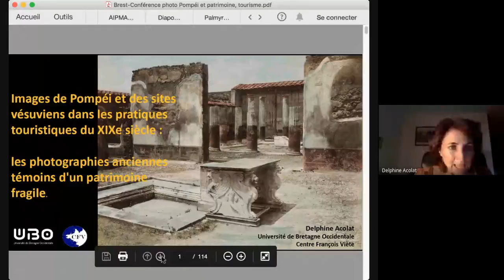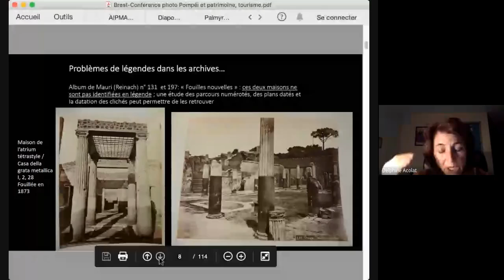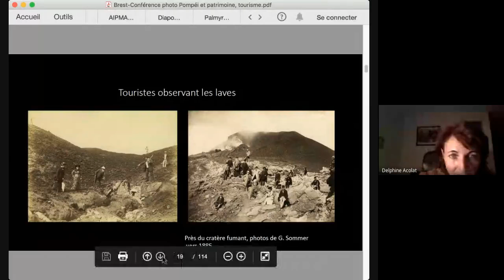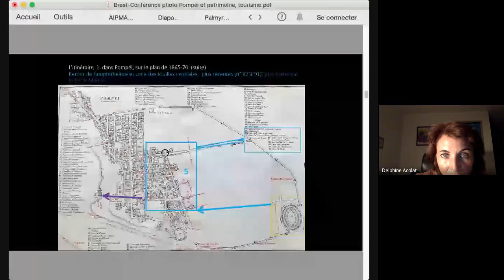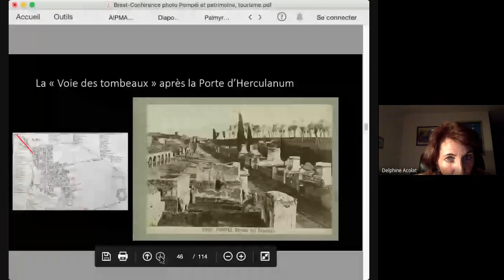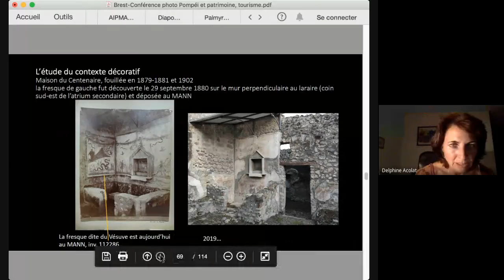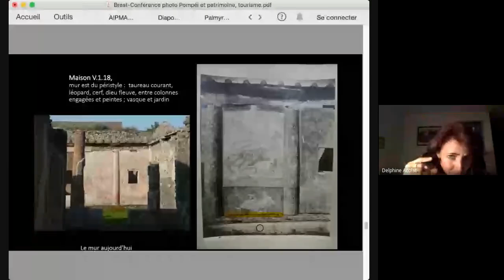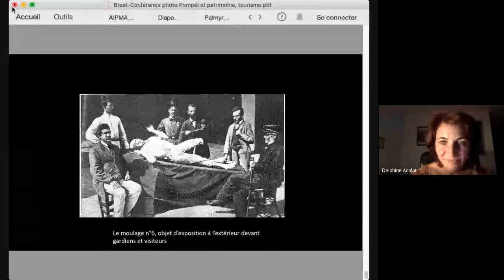D.Acolat, conférence sur Pompéi et la photographie, tourisme et patrimoine?